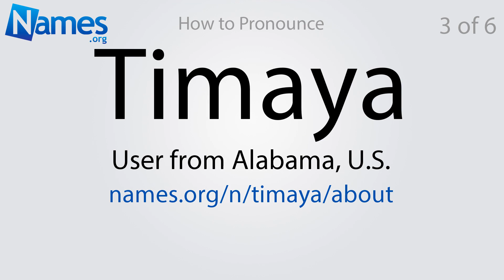How to Pronounce Timaya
This video shows you how to pronounce Timaya. Record your own pronunciation, view the origin, meaning, and history of the name Timaya